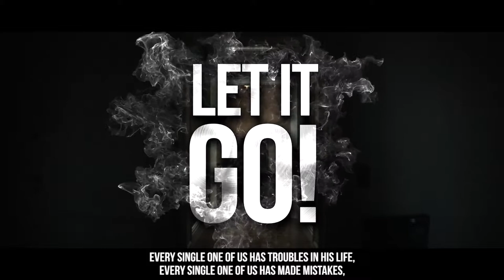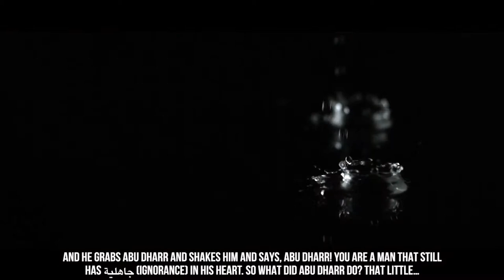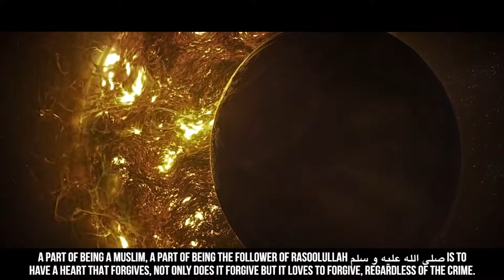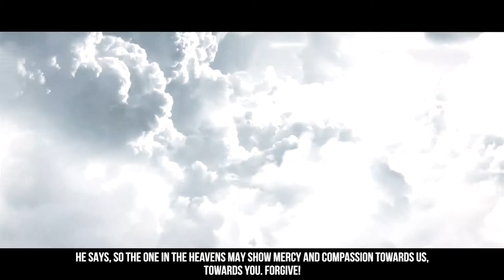Forgiving Others Is NOT An Option! Powerful Story Of Bilal & Abu Dharr